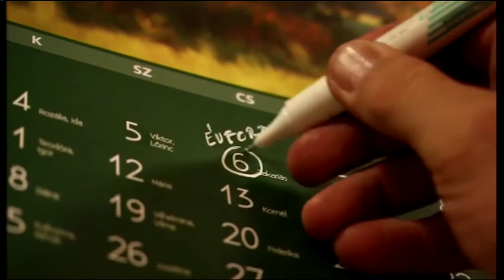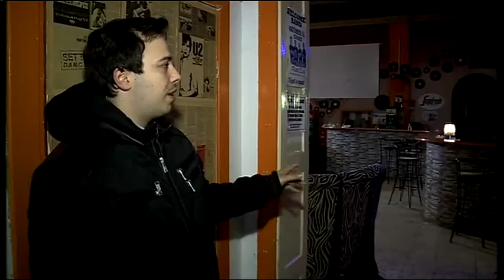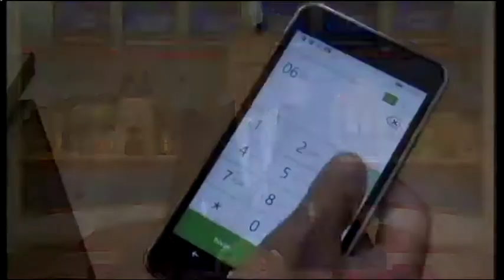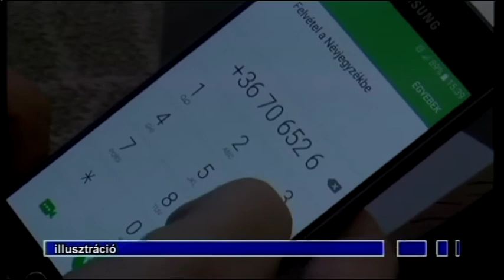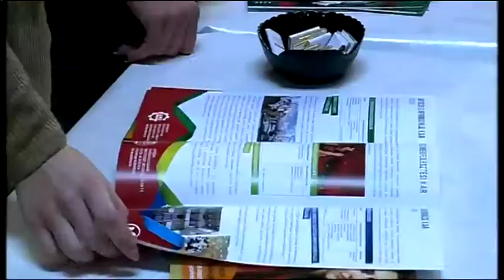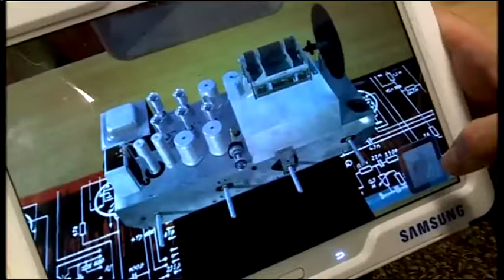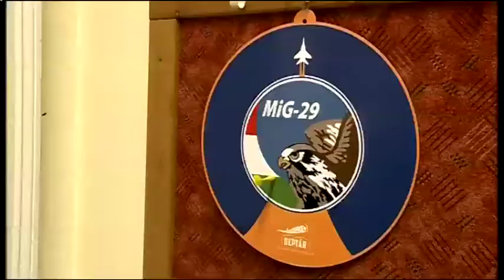Halas Tv - Híradó - 2017.11.29. (szerda) - Kiskunhalas